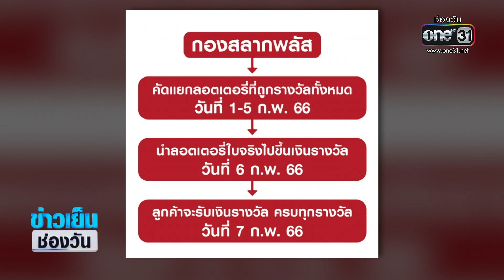ได้ข้อสรุป ลูกค้า"กองสลากพลัส" ถูกรางวัล ไม่ต้องขึ้นเงินเอง | ข่าวเย็นช่องวัน | สำนักข่าววันนิวส์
หลังจากเมื่อวานนี้ กรมสอบสวนคดีพิเศษ หรือ DSI แจ้งข้อหา "นอท ผู้บริหารกองสลากพลัส" รวม 2 คดี ในความผิด 2 ข้อหาคือ ร่วมกันฟอกเงิน กับ ร่วมกันจัดให้มีการเล่นการพนัน วันนี้ ทาง DSI เดินทางเข้าตรวจสอบสลากทั้งหมดของ "กองสลากพลัส" พร้อมหารือทางออกให้กับลูกค้าที่ถูกรางวัล